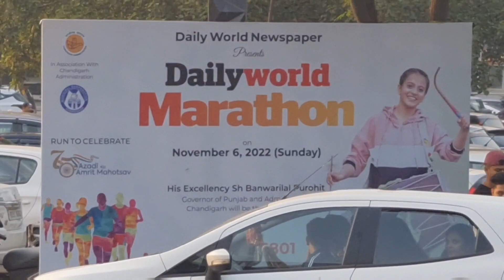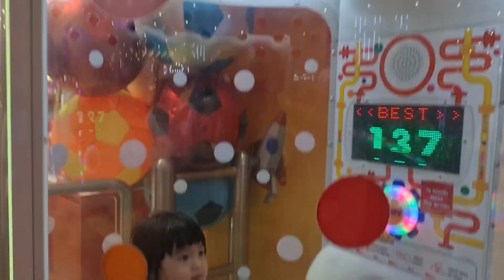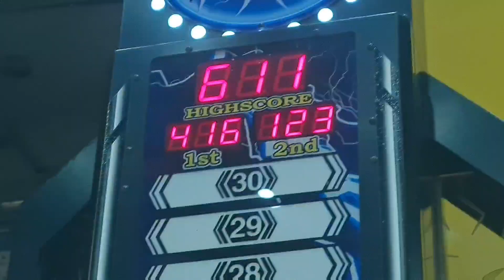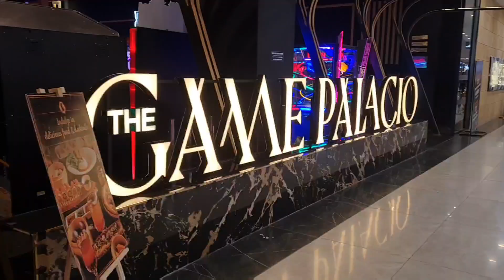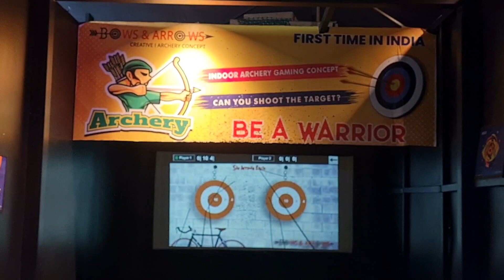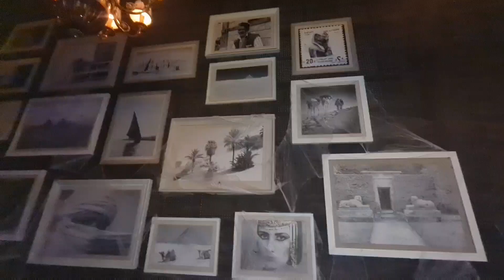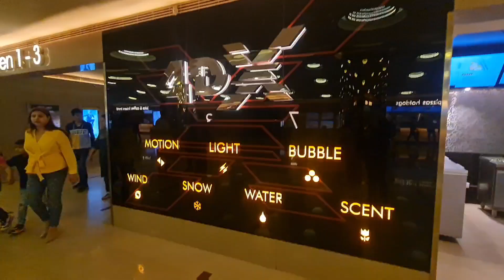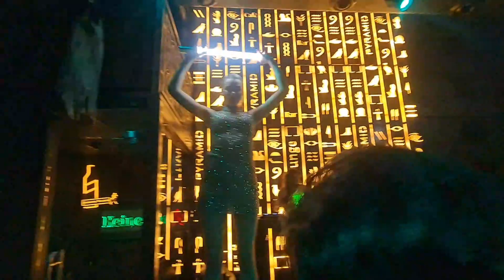Birthday Celebration at Elante Mall, Chandigarh | Ram Setu Movie | Halloween Party at Pyramid Club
Birthday Celebration at Elante Mall, Chandigarh 2022 | Halloween Birthday Cake at Pyramid Club 2022

Personal Brand:
Trippysoulwe Tour & Travel Company (Paid Travel Packages):
Icreatify Digital Solution (Digital Marketing Agency)